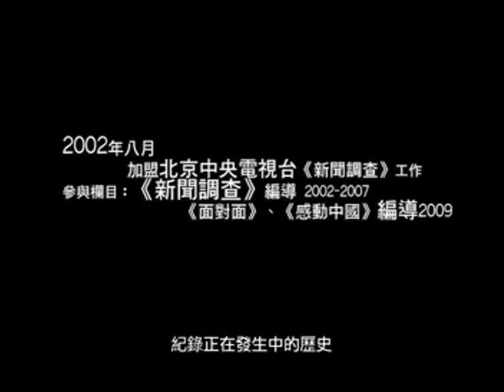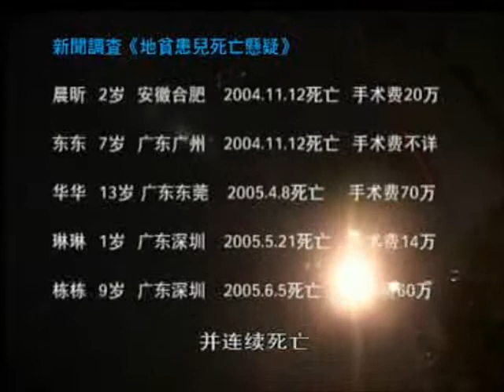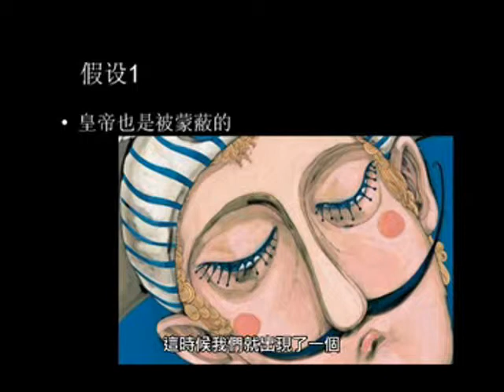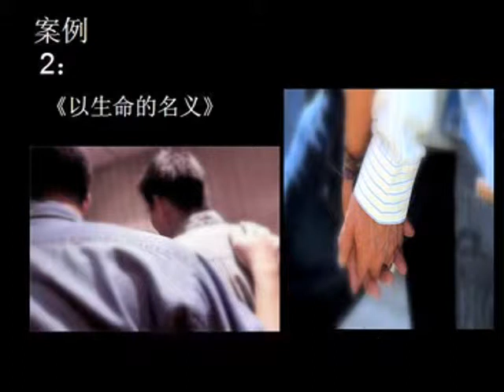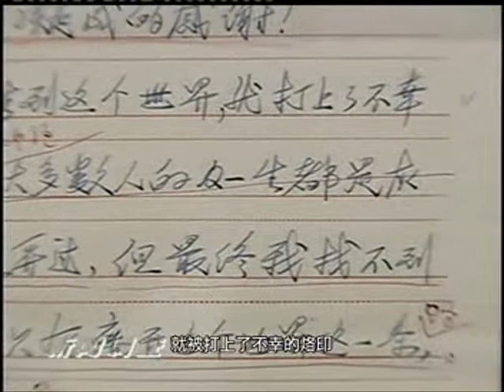范銘 在路上 Part 1